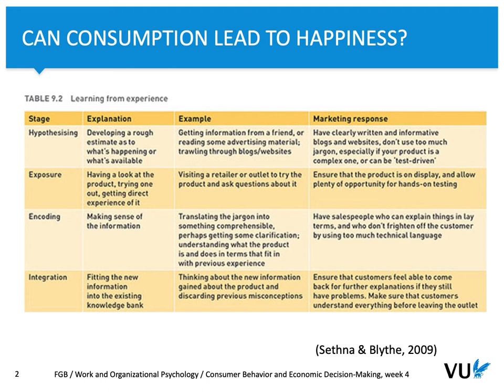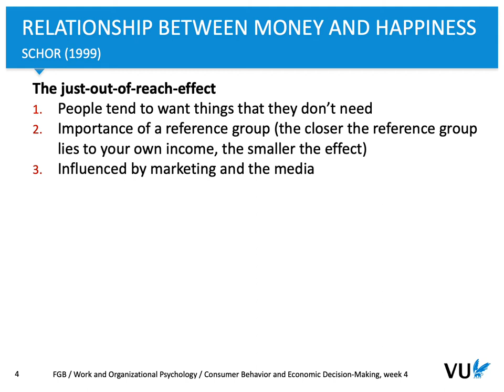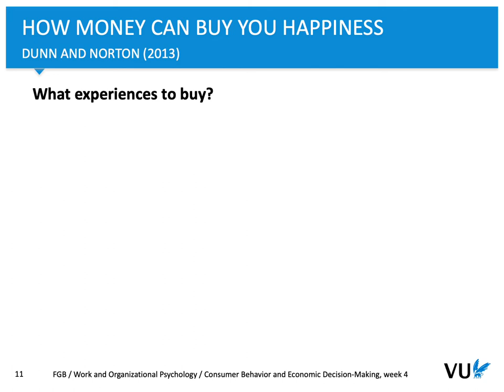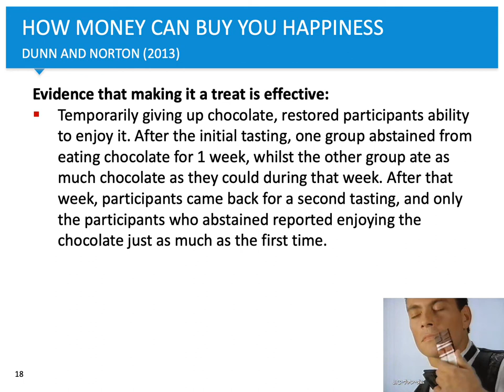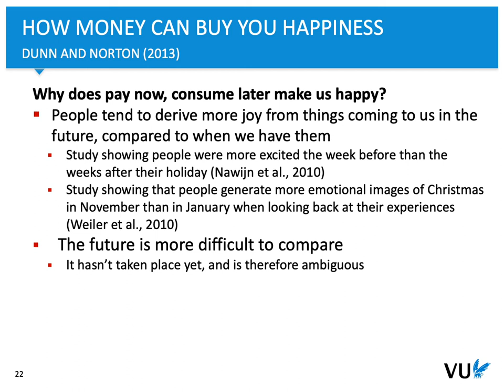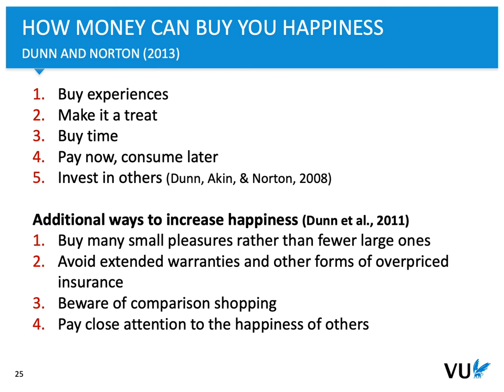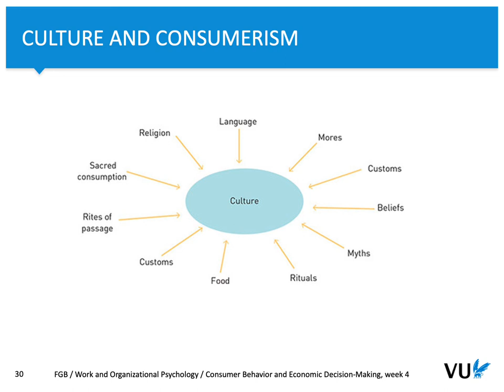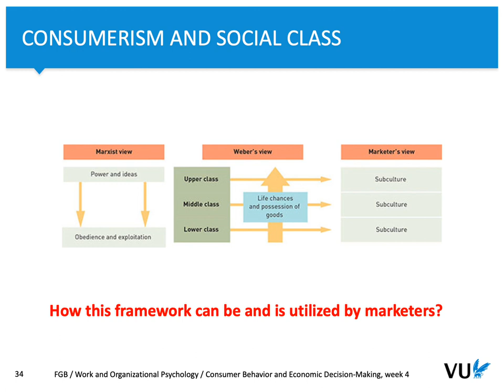Consumer Behavior and Economic Decision Making Week 4: Consumerism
The second part pf the lecture on the relationship between money and happiness: Consumerism.